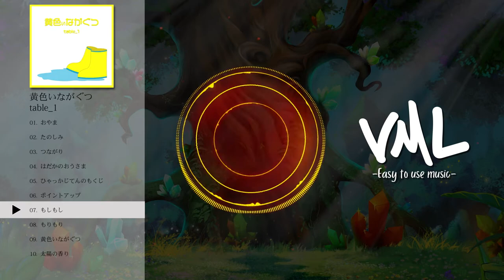table_1｜黄色いながぐつ｜[VML]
---Tracklist---
0:00 おやま
3:06 たのしみ
5:16 つながり
7:58 はだかのおうさま
10:08 ひゃっかじてんのもくじ
12:21 ポイントアップ
14:35 もしもし
16:59 もりもり
19:08 黄色いながぐつ
21:20 太陽の香り

アルバムタイトル： 黄色いながぐつ